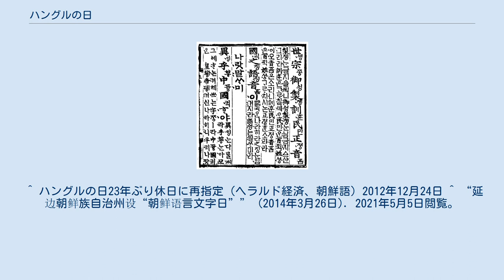ハングルの日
ハングルの日（ハングルのひ、한글날）は、朝鮮語の表音文字であるハングルの元となった訓民正音の公布を記念する、韓国・北朝鮮の記念日である。
韓国は10月9日、北朝鮮は1月15日とする。
 『世宗実録』によると、世宗は、大統暦世宗28年（＝正統11年、西暦1446年）9月に、新たに作成した文字を導入する文書である『訓民正音』を公布した（制定された文字はこの書の名前「訓民正音」で呼ばれ、20世紀になってハングルと呼ばれるようになった）。
 1926年、朝鮮語研究会（1949年以降ハングル学会に改称）は、時憲暦9月末日（9月29日、グレゴリオ暦11月4日）に、ハングル公布第8回甲（480周年）記念日を祝った。
研究会はこれを「カギャの日（가갸날）」の最初の祝賀であると宣言した。
この名は、「カギャコギョ（가갸거겨）」で始まる覚え歌に基づく、ハングルの初期の口語呼称であった「カギャグル（가갸글）」を起源としている。
記念日の名称は周時経によって、1912年に造語されたとされる（異説あり）「ハングル」がこの文字の新しい名として受け入れられた後、1928年に「ハングルの日」に変更された。
記念日は当時時憲暦に従っていた。
1931年に、祝賀の日は、グレゴリオ暦の10月29日に切り替えられた。
1934年には正統11年9月末日をグレゴリオ暦に換算した日付である10月28日に変更された。
 元来はこの日に書道大会やハングルを組み入れた商品展開など、文字を中心としたイベント等が多く展開されていたが、近年ではこれに関連して、言語のハングル（固有語）専用化に関する運動も拡大するようになっている。
 『訓民正音』 1940年に、『訓民正音』の注釈本であり、「訓民正音」公布後、それほどのときを置かずに作成された『訓民正音解例』の原本が発見され、その鄭麟趾の序文から『訓民正音』が9月上旬に布告されたことが明らかとなった。
大統暦正統11年9月10日はグレゴリオ暦1446年10月9日である。
光復後、大韓民国政府はハングルの日を1945年10月9日に定めた。
1970年には大統領令によって国家公務員が労働を免除される公的な休日となった。
 1990年、平日を増やしたい韓国財閥の圧力により「国軍の日（10月1日）」とともに平日となったが、国の記念日としてはそのまま残り、その後の市民運動によって2006年に国慶日(국경일)に昇格した。
2012年にハングルの日の休日再指定案が国務会議を通過し、2013年より再び休日となった。
 北朝鮮では「チョソングルの日」（조선글날）といい、1月15日とする。
大統暦世宗25年（＝正統8年）12月（西暦では1443年12月 - 1444年1月）に世宗が「訓民正音」を作成したことを記念する。
 2014年3月、中国吉林省延辺朝鮮族自治州14期人民代表大会常務委員会9回会議は毎年9月2日を延辺朝鮮族自治州の朝鮮語文字の日（조선언어문자의 날）に制定することで合意した。
 ^ 1981年12月11日付 中央日報 ^ a b 崔碩栄 (2020年10月22日). “変質してしまった韓国の公休日『ハングルの日』、増加する「排斥」の雰囲気” (日本語). ニューズウィーク日本版. 2020年11月28日閲覧。
 ^ ハングルの日23年ぶり休日に再指定 (ヘラルド経済、朝鮮語）2012年12月24日 ^ “延边朝鲜族自治州设“朝鲜语言文字日”” (2014年3月26日). 2021年5月5日閲覧。